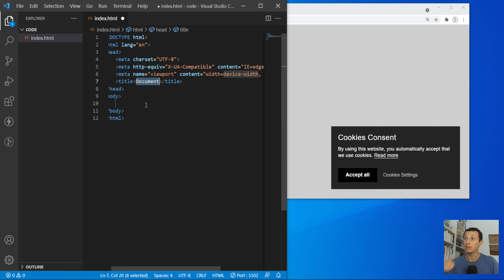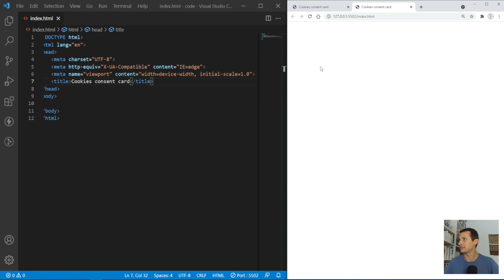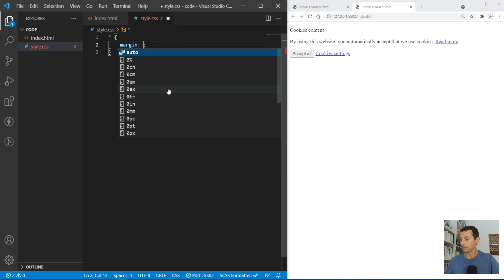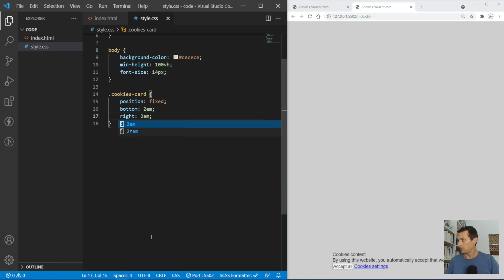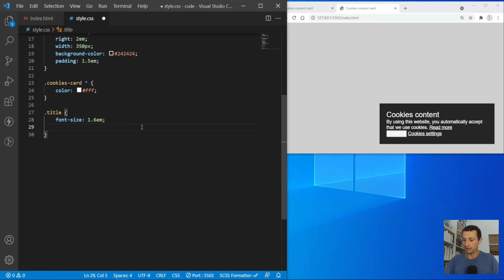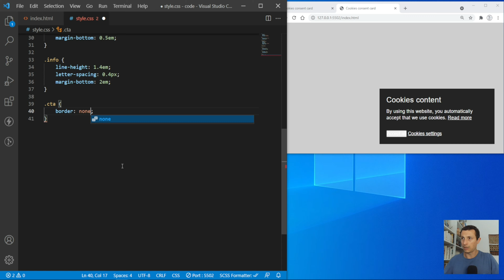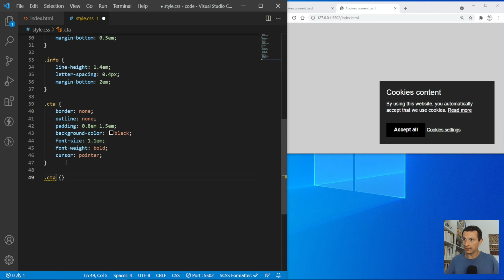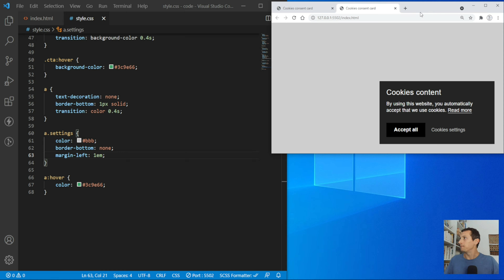[ HTML | CSS ] Cookies Consent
Html and Css cookies Consent widget developed with VSCode. The video will present a realtime development of a Cookies consent HTML and CSS.